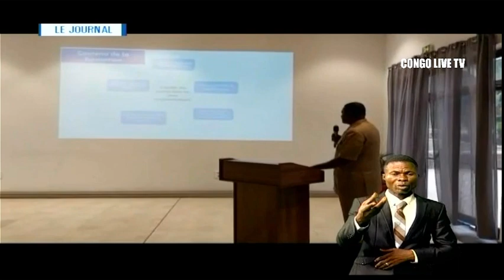🔴RDC : SUIVEZ LE GRAND JOURNAL DE CE VENDREDI LE 20.05.2022 RTNC EDITION 19H00